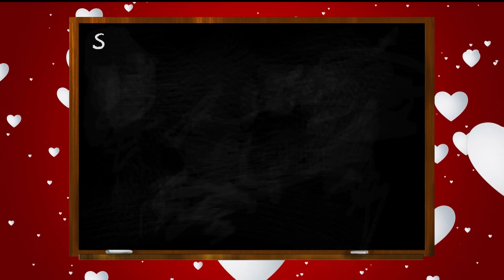Can a math equation predict the future of your relationship? These love doctors say 'yes'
A pair of psychologists who have studied couples for decades share some formulas this Valentine's Day they say can make or break a relationship.